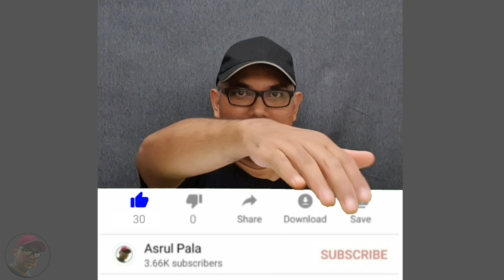BAKSO MERCUN meletup mulut dibuatnya (asmr mukbang malaysia)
BAKSO MERCUN dari kedai Bakso Naufal, Kg Gajah (Perak)

Jadual posting di channel ini adalah seperti berikut (insyaAllah) :
Isnin, 5pm : ASMR MUKBANG
Rabu, 5pm* : MY EPIC DRAMATIC SERIES or RESEPI
Jumaat, 5pm : ASMR MUKBANG

*sekiranya tiada content ini, akan digantikan dengan ASMR MUKBANG

Rating (Rujukan) :
9-10 : Sedap Sangat Lazat (Mesti Cuba!)
7-8 : Sangat Sedap (Boleh dicuba)
5-6 : Sedap Ada Rasa
3-4 : Rasa Biasa-Biasa Saja
1-2 : Tidak Kena Selera aku (Tidak disyorkan cuba)

It is an experience characterised by tingling sensation that triggers positive feelings, and relaxation. It is a pleasurable feeling.

In my own definition, the purpose of ASMR (Eating Sounds) is to stimulate one's appertite (for foods/drinks) thru visual and sounds